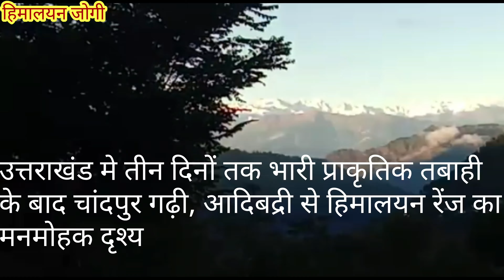प्राकृतिक कहर के बाद का मौसम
Hello Namaskar

I am Subhash Kukreti and welcome to our Youtube chennel "HimalayanJogi"

उत्तराखंड मे प्रकृति ने अपना रौद्र रूप फिर से दिखाकर मानव को सचेत किया है l  हालांकि विकास भी अत्यंत आवश्यक है किन्तु प्रकृति से हद से ज्यादा खिलवाड़ करना भी महा विनाशकारी साबित हो रहा है और प्रकृति समय समय पर इंगित भी कर देती है